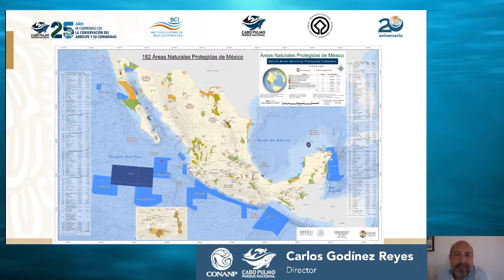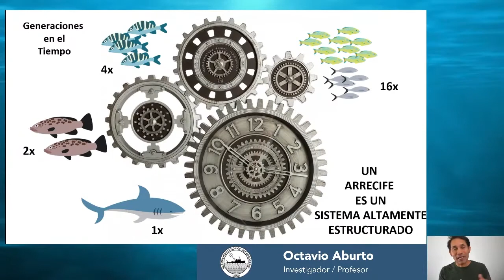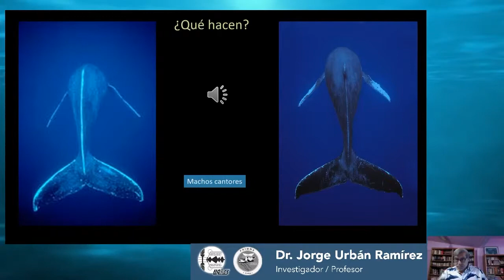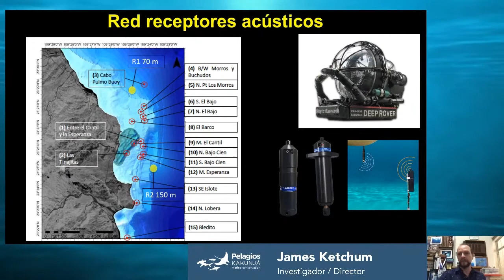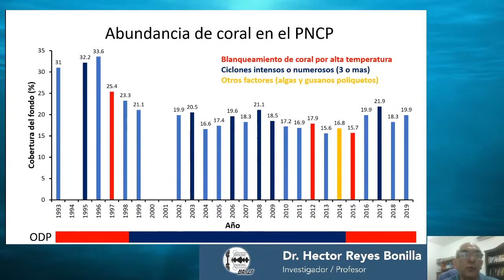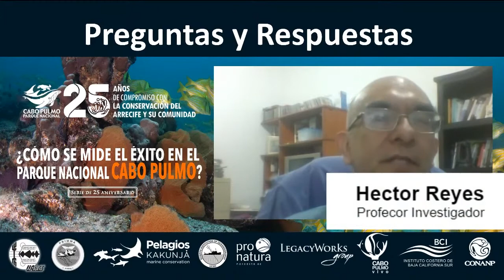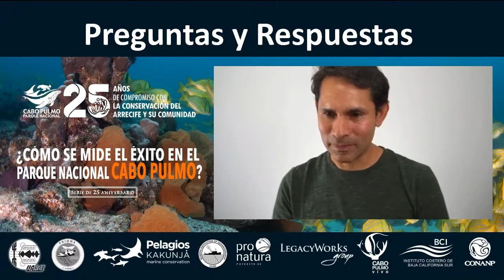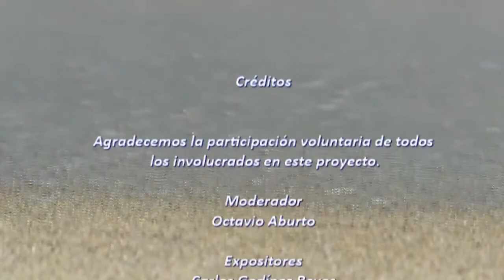Webinar 1 / ¿Cómo se mide el éxito en el Parque Nacional Cabo Pulmo?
Sumérgete en este webinar en el que líderes científicos nos compartieron cómo se ve la biodiversidad tras los primeros 25 Años de Conservación en el Parque Nacional Cabo Pulmo.

Dive into this webinar where leading scientists shared with us how biodiversity looks after the first 25 years of conservation in Cabo Pulmo National Park.